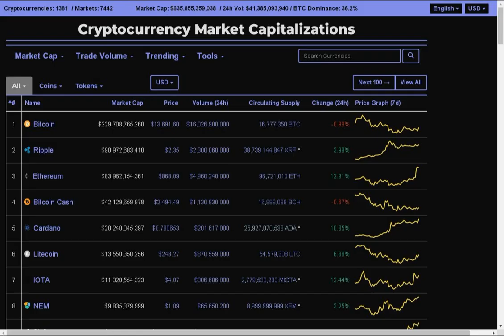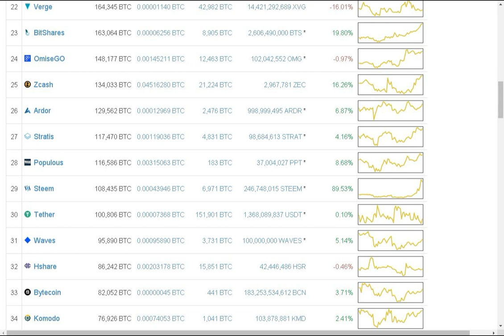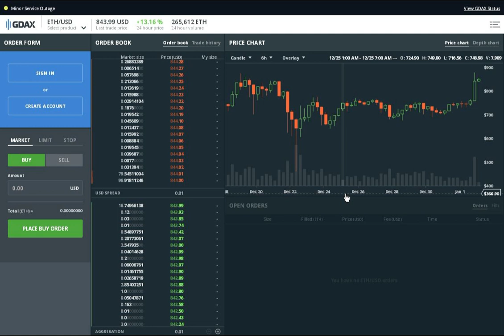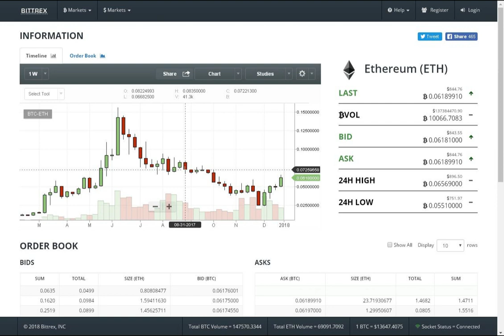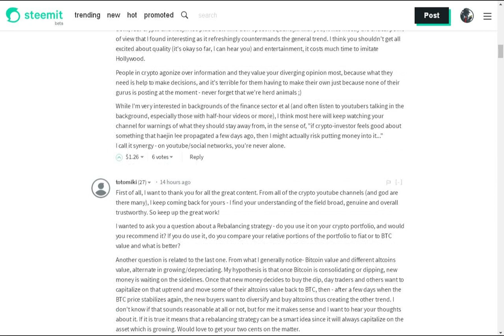Ethereum Pumps | Here's the Next Price Target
Ethereum is having some strong trading action recently following the alpha Casper testnet launch. If you've followed this channel a while, you know I've been bullish on Ethereum for a while and have been buying at various levels from 0.05 BTC all the way down to 0.03 BTC.

I've moved some of my ETH into BTC at around 0.0575 BTC because this was a price target I set a long time ago and because I think Bitcoin is becoming undervalued relative to altcoins in general. I still hold the majority of my Ethereum position and plan on next converting into BTC at around 0.075 BTC.

I remain bullish on Ether moving into 2018. I suspect the future move to proof of stake will lead many wanting to increase their Ether holdings and we might see more derivatives based on Ether in the traditional financial markets. Ethereum is right behind Bitcoin in terms of institutional interest and hence there will likely be a push to see more financial products based off of it. Furthermore, I suspect we should see some strong applications built on the network in 2018 which will increase its value.

P.S: Expect a video later today talking about Raiblocks - and expect my normal self to crush any hopes and dreams you had associated with it...

The beauty of affiliate links is that I can pick and choose what I like rather than have companies approach me - everything I linked below (with the exception of Trezor since I like Ledger), I use myself frequently.

My Recommended Hardware Wallets:

If you want to store your cryptocurrencies safely, the best way is through a hardware wallet. Seriously - look it up and you'll find plenty of information supporting this claim. There are alternatives such as paper wallets, but these are convenient and my choice for cold storage (offline):

Ledger Nano S
Ledger Blue (expensive)

I personally prefer the Ledger Nano S, but the Trezor is such a close second that it really doesn't matter which one you go with. Ledger Blue is premium and convenient, but not necessary.

My Favorite Book for Investing in Crypto:

This book is, bar none, my favorite book for investing in cryptocurrencies. It doesn't bog you down with technical jargon, but instead focuses on all the elements you should understand before you invest.

It's a comprehensive book for both beginners and experts. Beginners will find information about major cryptocurrencies (not just Bitcoin) as well as details on historical market events (that you can draw on for future) and events to watch for moving into the future. Experts will find the chapters on valuation particularly useful. For those of you involved in traditional investing, this book is even more of a godsend as finance info is explored (correlations with other asset classes, ETFs, etc).

My Recommended Exchanges: Coinbase / GDAX / Bittrex

If you sign up to Coinbase using link above, you and I will both receive $10 each after you buy your first $100 of Bitcoin using Coinbase. Coinbase is much less intimidating for beginners. Once ready, move up to GDAX for cheaper or zero fees. For altcoins, I recommend Bittrex.

Legal Stuff: I am a participant in the Amazon Services LLC Associates Program, an affiliate advertising program designed to provide a means for me to earn fees by linking to Amazon.com and affiliated sites.

None of what I provide in my videos is investment advice. Please do your own due diligence.